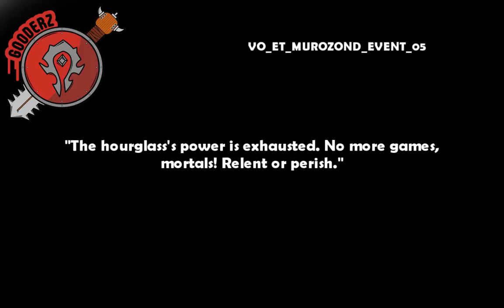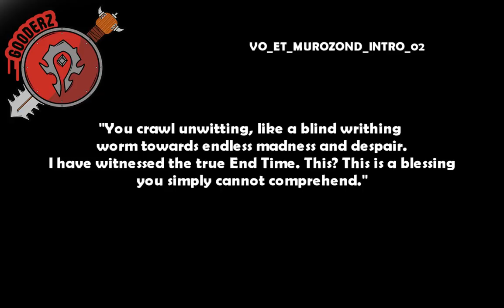4.3 PTR Preview - Murozond Voice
This video will show you what the new voice for Murozond is like in patch 4.3.